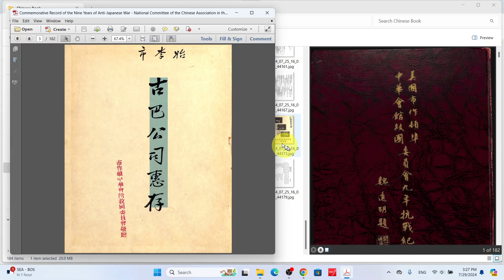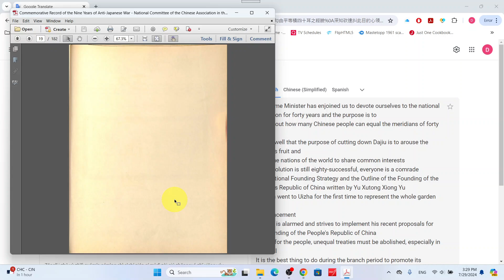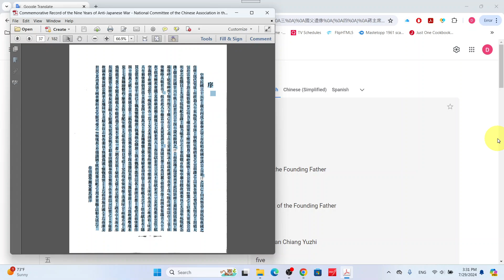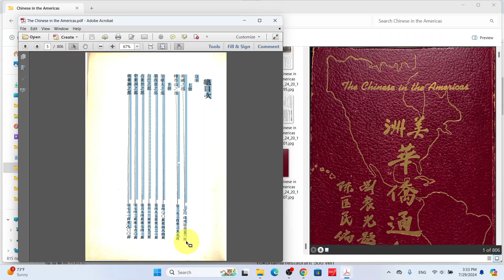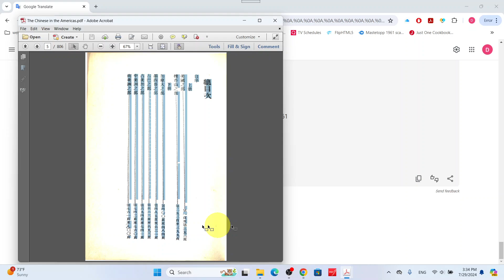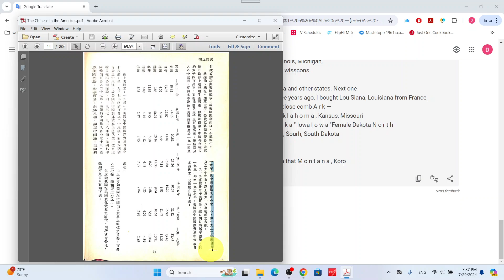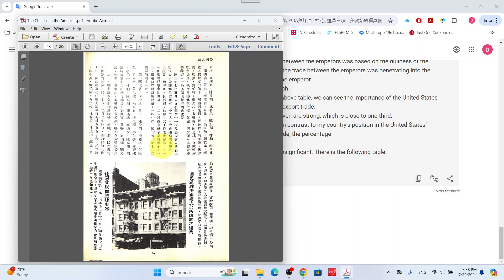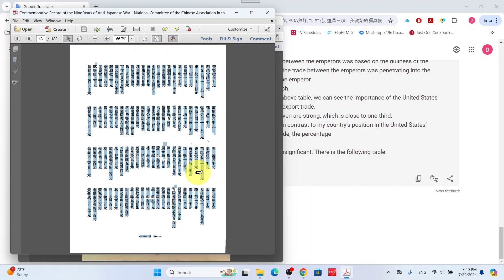Using Google Translate 2024 07 29 15 26 59